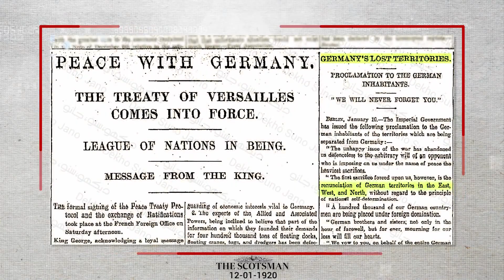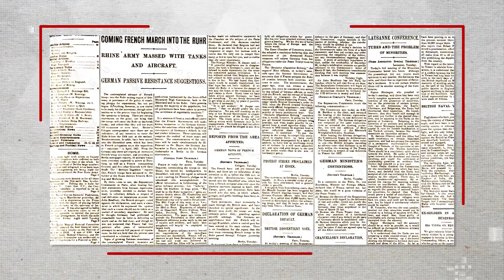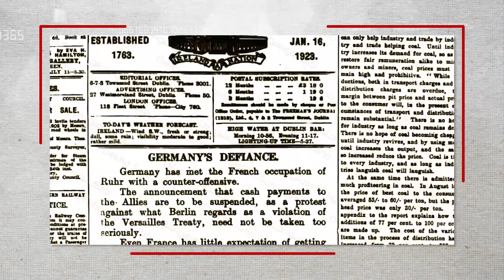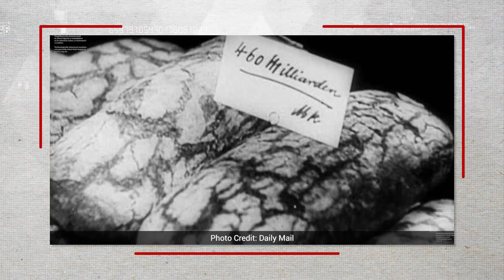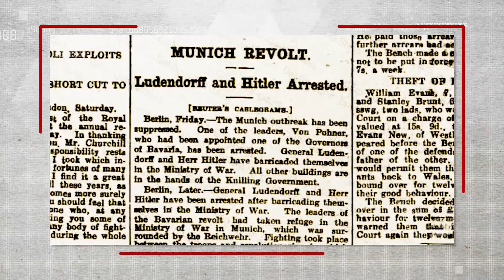Adolf Hitler | Evolution of Evil | World War II | PART I